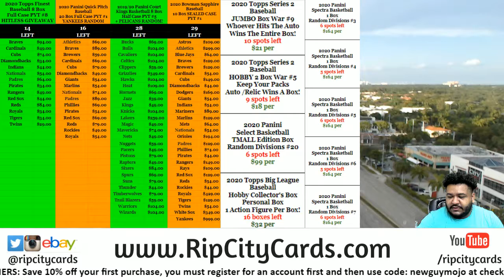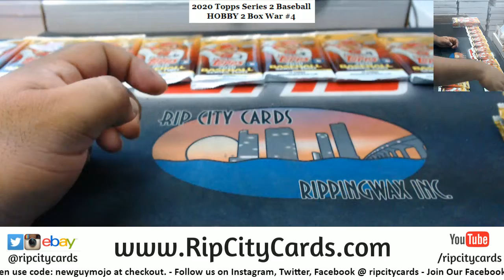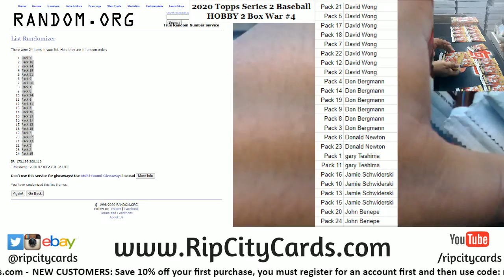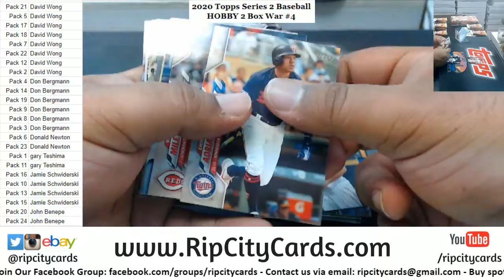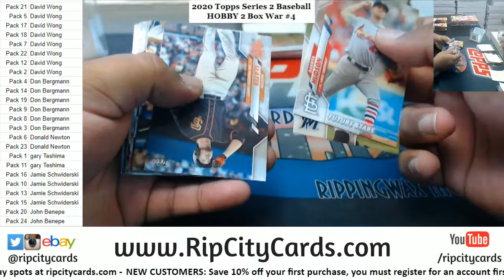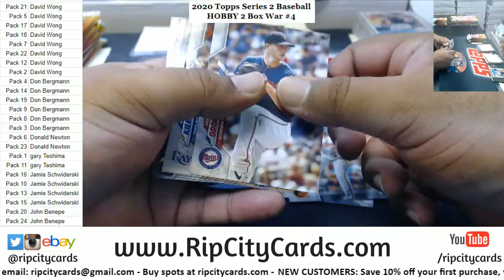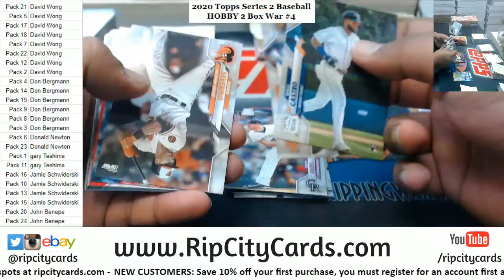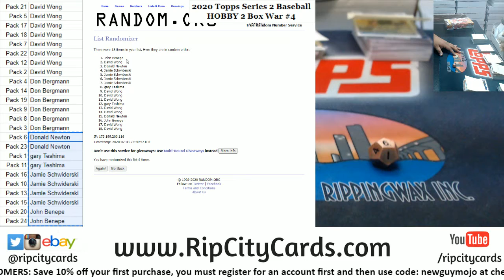2020 Topps Series 2 Baseball HOBBY 2 Box War #4